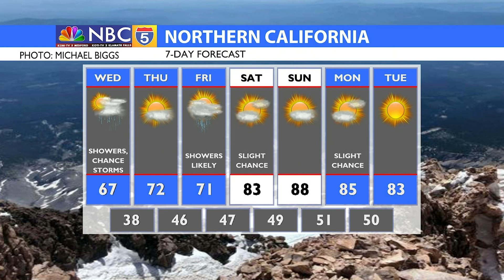Weather 06/08/2021 (PM Edition)